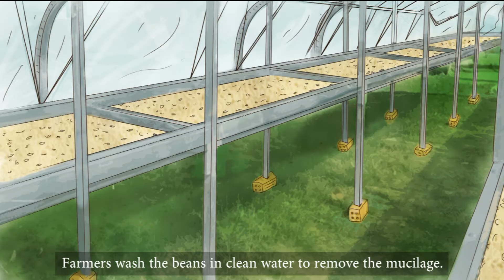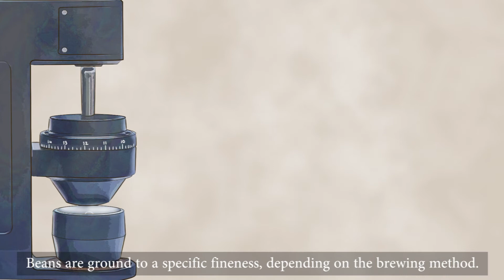Story of a cup of Lao coffee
ເລື່ອງຂອງກາເຟລາວຈອກແຊບໆ ຈອກໜຶ່ງ
The coffee process from farm to your cup. "Delicious Lao coffee"